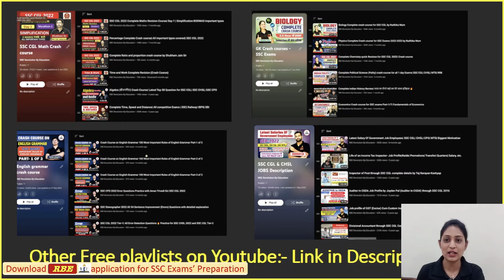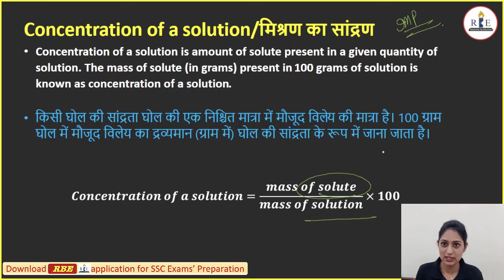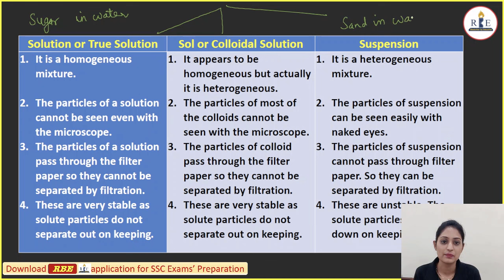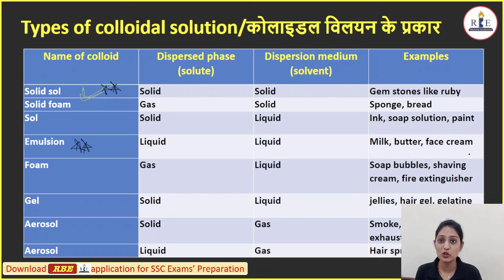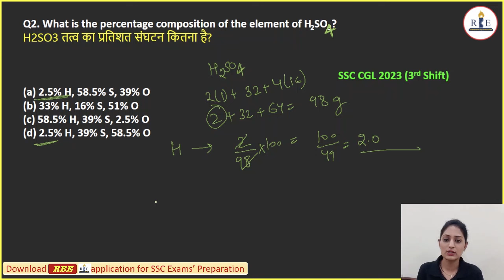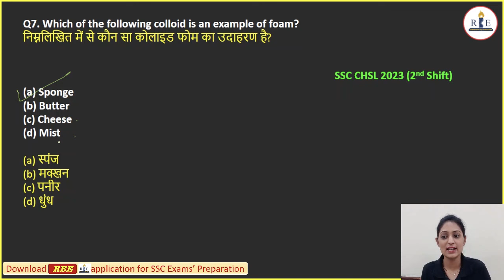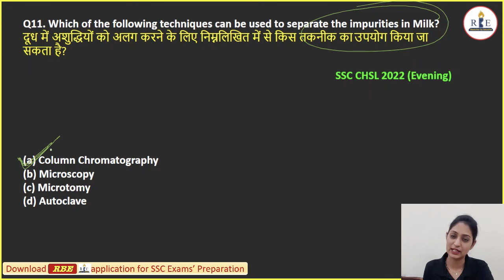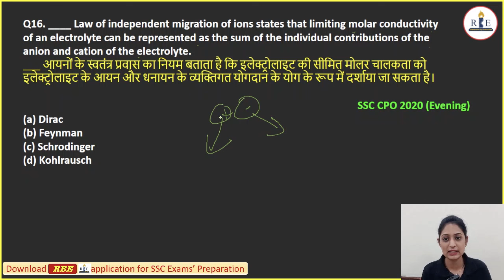Solutions | Science Series | Part-30 | Brief Concepts with PYQs | SSC | RRB | Radhika Mam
Welcome to our in-depth video on Solutions, a crucial topic for various competitive exams like SSC CGL, CHSL, Steno, MTS, CPO, RRB NTPC, ALP, DSSSB, and other one-day exams. In this session, Mam will provide a comprehensive overview of the topic and discuss previous year questions to help you understand the concepts better and ace your exams.

🔍 In This Video:

Introduction to Solutions: Get a clear understanding of the key concepts and types of solutions.
Detailed Explanation: Learn about solutes, solvents, concentration terms, and properties of solutions.
Previous Year Questions: Step-by-step solutions to questions from SSC CGL, CHSL, RRB NTPC, ALP, DSSSB, and more.
Exam Tips: Effective strategies and tips for tackling solution-based questions in your exams.

Every Sunday Free live mock of SSC CGL and SSC CHSL
Attempt and analyze your preparation.

Maths (+Reasoning) course price:- 999
Science course:- 499

SSC MTS 2023 Tier-1 All 27 Shifts PYQ (Search around the pdfs)

SSC GD 2022 Tier-1 (All 76 Shifts) PYQ (Search around the pdfs)